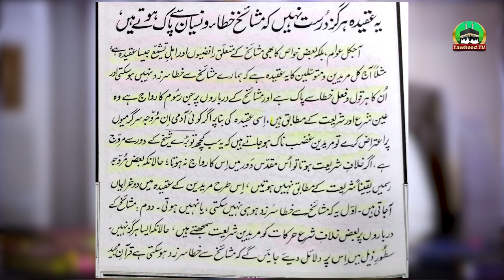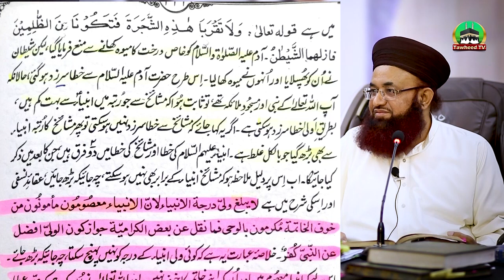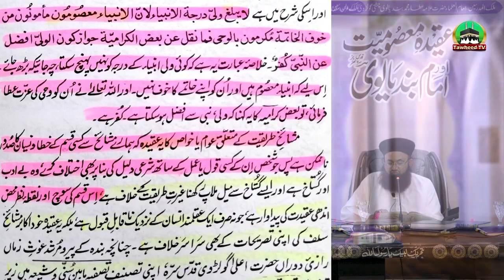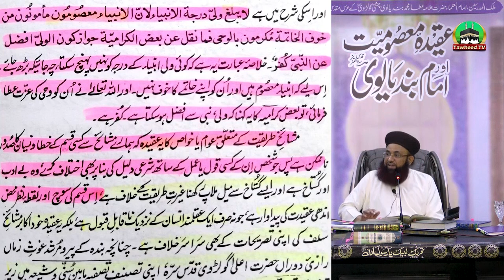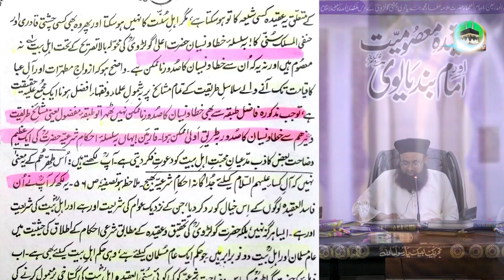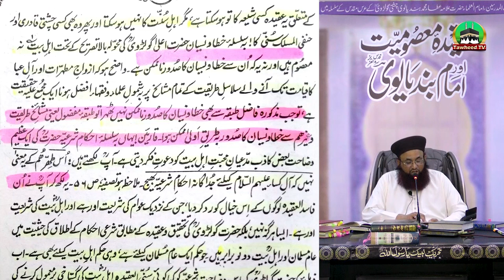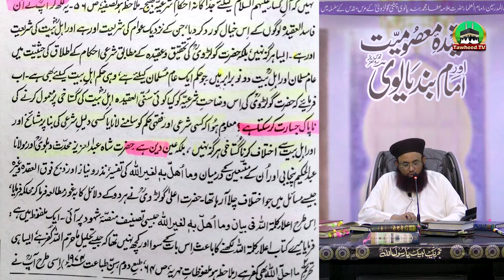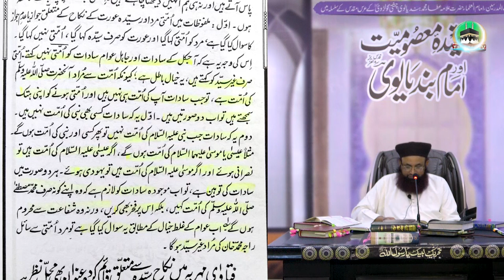Aqeeda E Masoomiyat Or Imam Bandyalwi | Khata E Ijtihadi | Dr Ashraf Asif Jalali Full Byan 2021